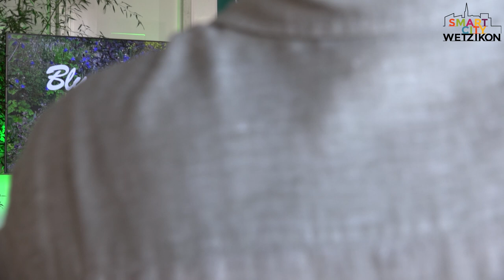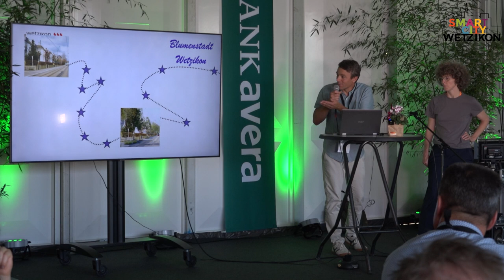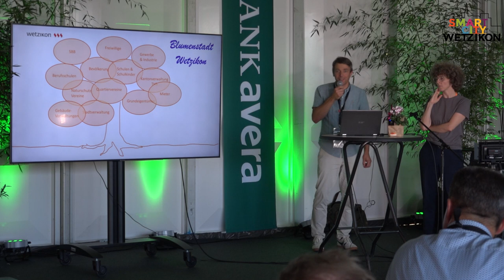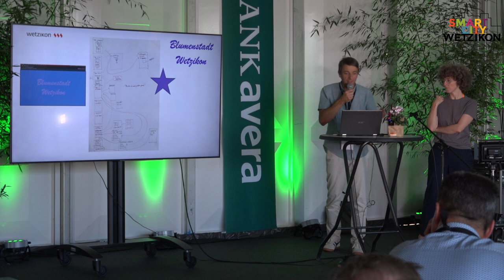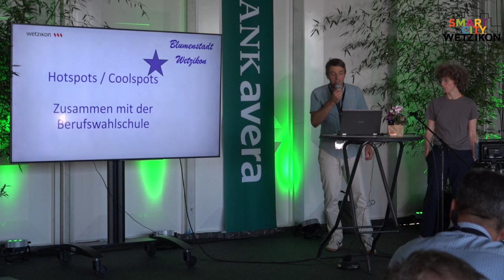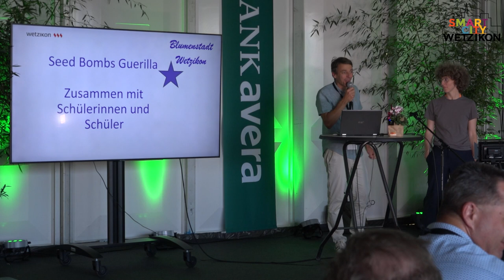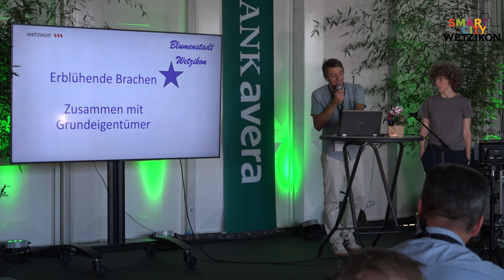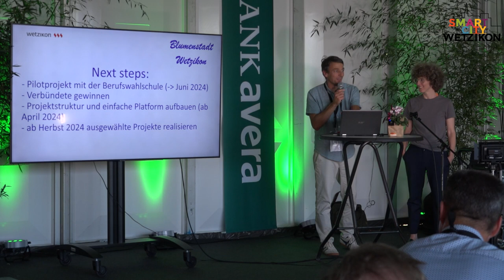Challenge 5 - Siedlungsökologie